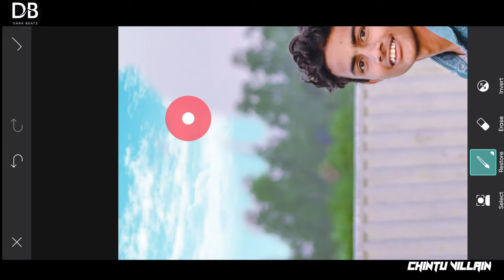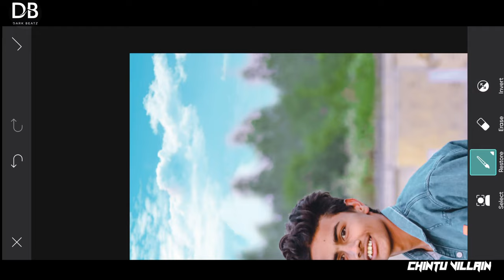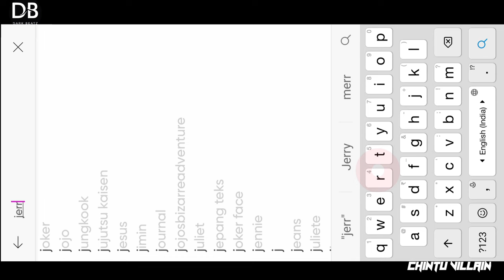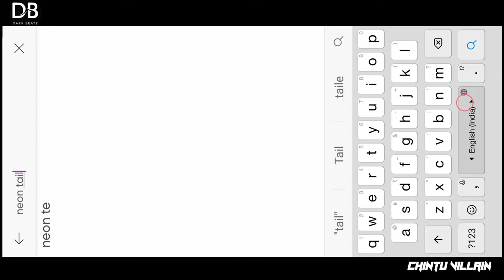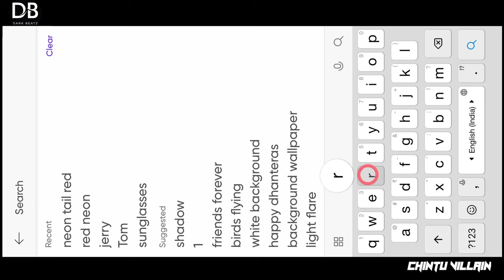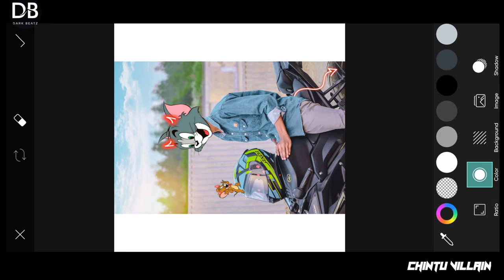Tom &Jerry pic editing|Tom Face editing in picsart|Trending photo editing picsart|New edit Abhi Nani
Hi YouTuber's
This is Abhishek

This channel for all editing tutorials and 30 sec videos.Here you will learn all kinds of editing from all video tutorials..After video tutorial : Kinemaster editing details.

A B H I  V I L L A I N

Text presets
Animation Editing
30 sec video editing
Editing
Node video editing
Glow effect editing
Rain drop video editing
Efx video editing
Sfx video editing
Alight Motion video making
Gaming status editing